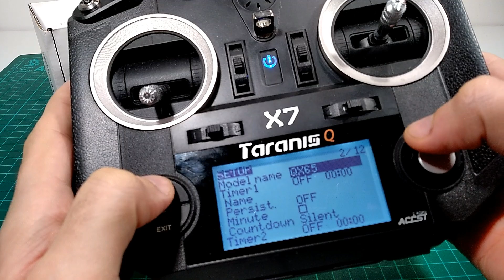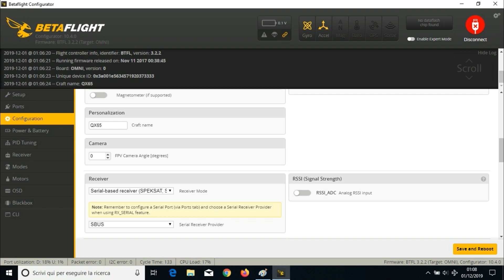Eachine QX65 - Drone Tiny whoop micro Recensione Review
Sopra i 20 euro ✔️ consiglio spedizione EU o Priority